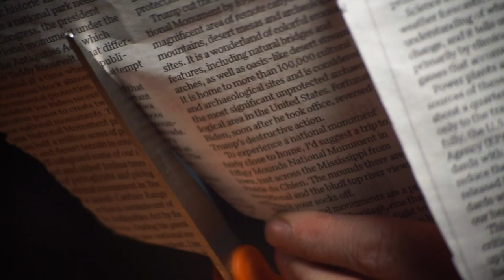DeadPan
The trailer for the latest film by The RGBeasts! A horror/buddy film made for the 48 Hour Film Project.

Premiering at Marcus Theater on May 21st at 6:00PM, in the C screening group.

Trailer shot and edited by Mel Wenger, who stars as Wanda Matson in the film!